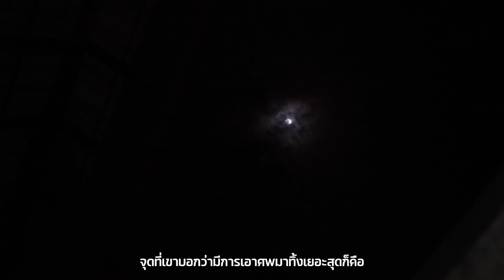ส่องเลขเด็ด “ม่านรูดร้าง” เฮี้ยนให้โชค!! | เลข ผี เฮี้ยน | EP.14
แทคภรัณยู ถึงกับหลอน กับวิญญาณสาว ในม่านรูดร้าง
โรงแรมม่านรูดที่ทั้งเฮี้ยน และหลอนที่สุดในประเทศไทย

เลขผีเฮี้ยน EP.นี้ เราอยู่กันที่ โรงแรมม่านรูดร้าง อ.บ้านโป่ง จ.ราชบุรี
ที่เล่ากันว่า มีการฆ่ากันตายทุกห้อง พร้อมแขกรับเชิญสุดพิเศษ ที่เหมาะกับโลเคชั่นโรงแรมม่านรูดมากๆ
คือคุณ แทค ภรัณยู ที่เรียกได้ว่าสนิทกับผีมากๆ เจอหน้าทักกัน สวัสดีจ้า กับผีกันเลยทีเดียว

สิ่งแรกที่เห็นคือ มีรถเก่าๆ จอดอยู่คันหนึ่ง ทะเบียน กจ3570 นครปฐม ทางเข้าลำบากมาก
เป็นโรงแรม 2 ชั้น มีห้องเล็กๆ หลายห้อง ถูกปล่อยร้างมาแล้วเกือบ 30ปี
ปกติแล้วโรงแรมม่านรูดทั่วไป จะเป็นเตียง แต่ที่นี่จะเป็นการก่อปูนขึ้นมาทำเป็นเตียงแทน ภายในห้อง
แต่ละห้องมีเพียงแค่ห้องนอน และห้องน้ำเท่านั้น คล้ายกับสุสานโสเภณีที่ จ.กาญจนุรี

โรงแรมม่านรูดนี้ส่วนมากผู้ตายเป็นผู้หญิง สังเกตได้จากภายในมีของใช้ผู้หญิงเป็นจำนวนมาก
ทั้งชุดชั้นใน กางเกงใน กระจัดกระจายอยู่แทบทุกห้อง ตามรายงานข่าวจากหลายสำนัก
รายงานว่ามีการฆาตกรรมกันแทบทุกห้อง และจะไม่ซ้ำกันเลยสักห้อง มีทั้งการฆ่าตัวตาย
มีการยิงกันตาย ฆ่าปาดคอ รวมถึงเคยมีการทำแท้งเกิดขึ้นที่นี่ด้วย ด้านหลังของโรงแรมมีหนองน้ำ
ซึ่งชาวบ้านแถวนั้นเล่าให้ฟังว่า พบศพที่ถูกฆ่ากรรมทิ้งไว้บริเวณนั้นหลายศพ มักได้กลิ่นเหม็นเน่าอยู่เสมอ
ซึ่งเคยมีคนเห็นดวงวิญญาณ มานั่งอยู่ในคูน้ำบริเวณที่ทิ้งศพด้วย รวมไปถึงเคยมีกลุ่มวัยรุ่น
เข้ามามั่วสุมกัน แล้วเจอผู้หญิงใส่ส้นสูงเดินผ่าน แล้วก็หายไปกับตา

หลังจากที่ CEOนอท และแทคภรัณยู ได้เดินสำรวจไปสักระยะหนึ่ง ก็สัมผัสได้ถึงความเฮี้ยน
ไม่รอช้า ได้ทำการขอเลขเด็ด จากวิญญาณที่สิงสถิตอยู่ ณ ที่แห่งนี้ด้วยการเปิดฝาลิโพ และจุดธูป
ได้เป็นเลข 880 277 ขอย้ำว่าเป็นความเชื่อส่วนบุคคลเท่านั้น โปรดใช้วิจารณญานในการรับชม!!

เป็นกำลังใจให้ CEO นอท และทีมงานกองสลากพลัสด้วยนะคะ
ติดตาม CEO นอท และกองสลากพลัส ได้ที่ช่องทาง :